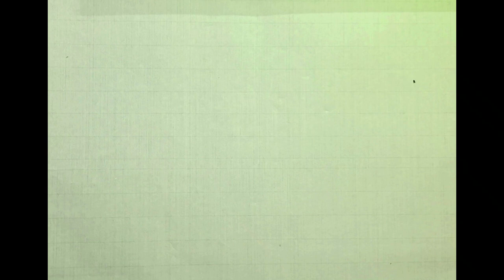人生無常 ｜Calligraphy｜Chinese ​​​Calligraphy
人生無常. 인생무상 -
인생의 덧 없음.